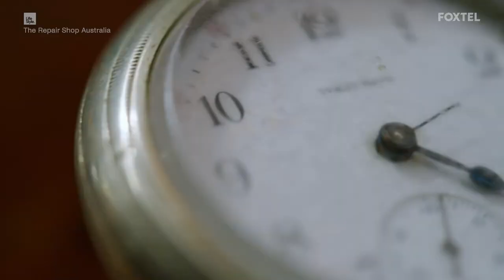The Pocket Watch That Protects A Grandfather's Legacy | The Repair Shop Australia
Andrew gets to work on a hundred-year-old pocket watch which hasn’t worked for decades, in the hope that owner Peppino can pass it on to his son.

The Repair Shop brings some of Australia’s finest craftspeople under one roof.

Master Builder Dean Ipaviz leads this ultimate dream team with experts in leather, jewellery, metalwork, timepieces, furniture restoration and electrics. Their skills are used to restore precious family heirlooms, resurrecting their stories and transforming memories into treasures that will endure through generations.